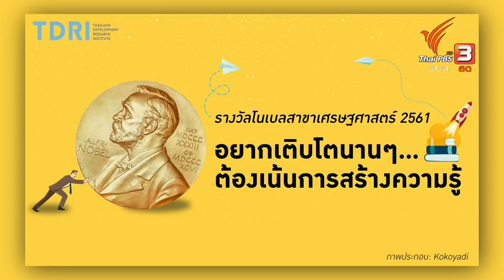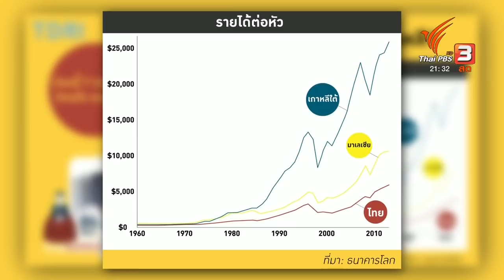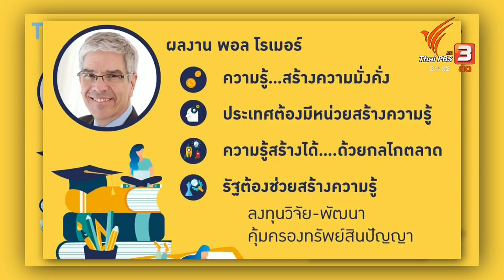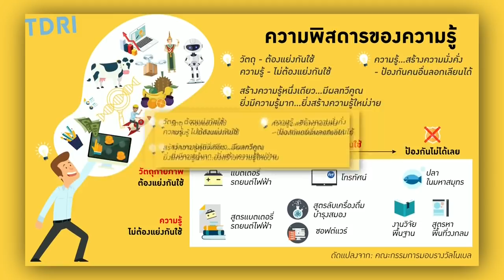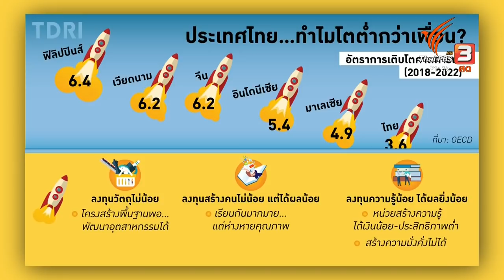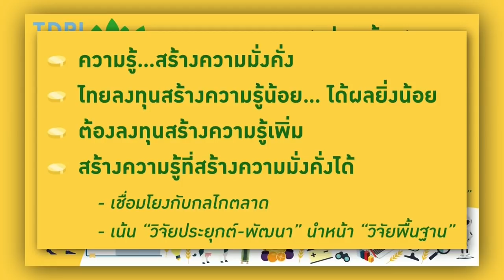สมเกียรติ ตั้งกิจวานิชย์ คิดยกกำลังสอง ลงทุนความรู้ สร้างการเติบโตให้ประเทศไทย